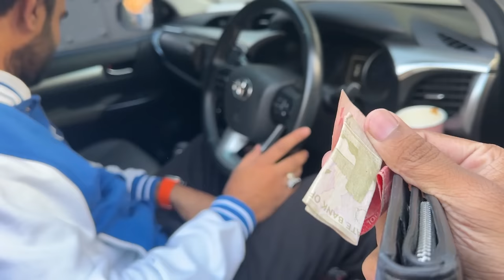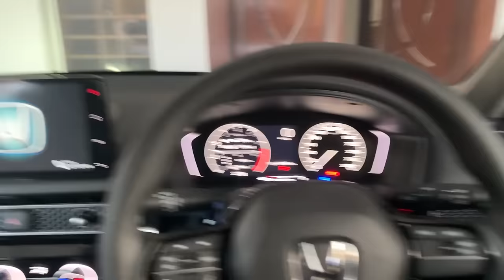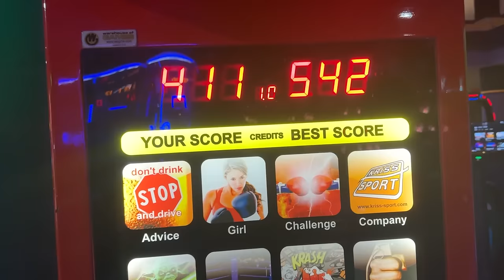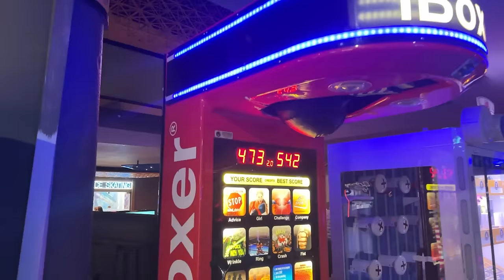MODIFIED REVO VS MODIFIED CIVIC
Asslam o Allikum Public
Sab 600k Krwado Insta Per 😍